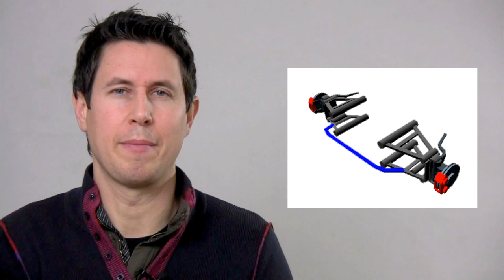Dinámica 66: Construcción barra antibalanceo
Bien sea en una pieza o compuesta, de trapecio a trapecio o en el interior del chasis, de barras o de espadines.